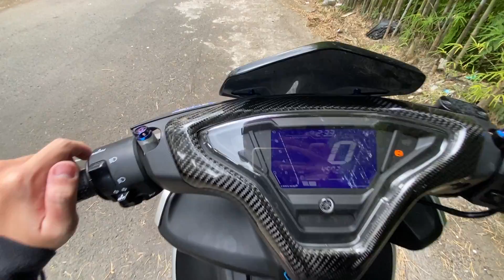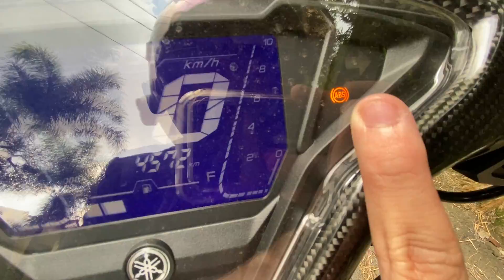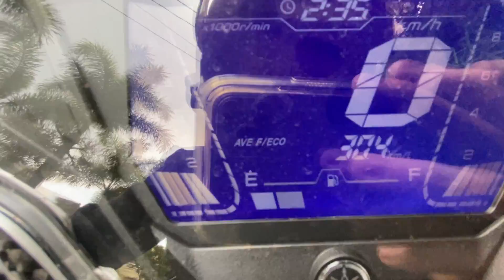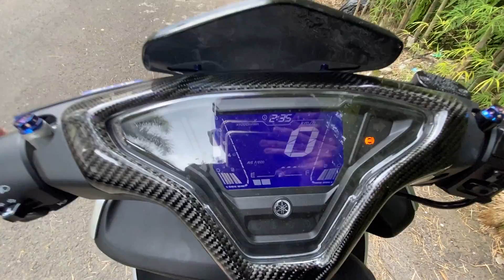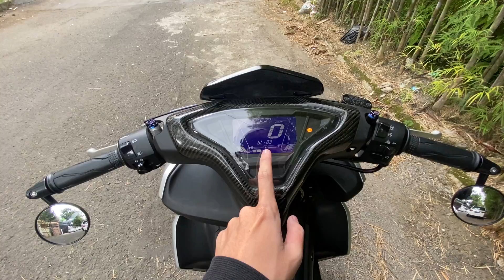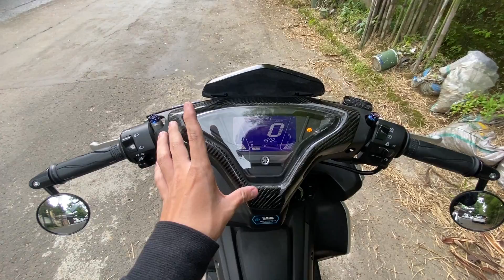REVIEW SPEEDOMETER AEROX CONNECTED